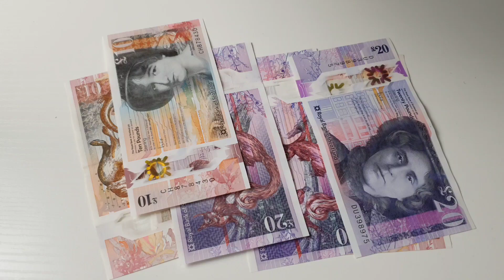Watch Before Moving To/Visiting Scotland | Facts About Daily Living in Scotland UK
In this video, I share 6 things which I find both interesting and fascinating about living in Scotland.